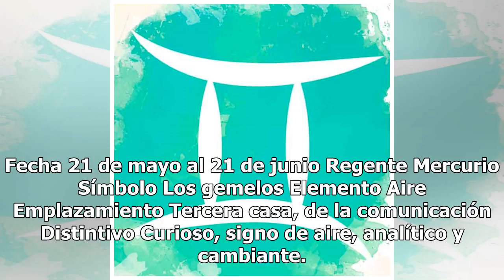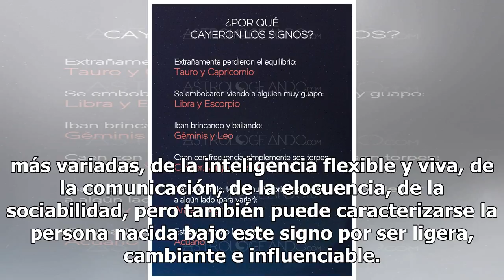¿Sabes por qué casi siempre te cae bien alguien del signo Géminis?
Fecha 21 de mayo al 21 de junio Regente Mercurio Símbolo Los gemelos Elemento Aire Emplazamiento Ter...